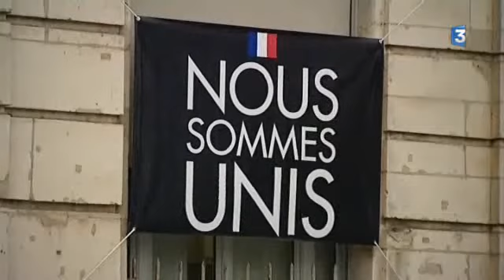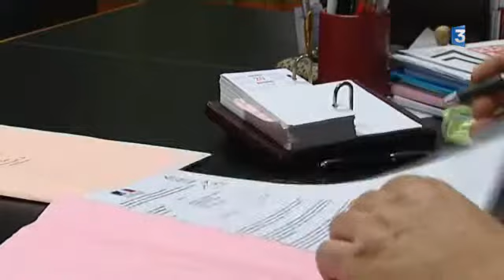Yonne : Bras de fer entre le maire de Joigny et sa police municipale au sujet de l'armement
L'Etat va aider les municipalités qui le souhaitent à armer leur police municipale. Une question qui fait débat dans beaucoup de communes, comme à Joigny (Yonne). Face au refus du maire d'équiper ses hommes, les policiers municipaux ont exercé leur droit de retrait.

Reportage de Stéphane Robert et Claude Heudes
Intervenants :
- Philippe Peuraud, brigadier-chef
- Bernard Moraine, maire de Joigny (DVG)